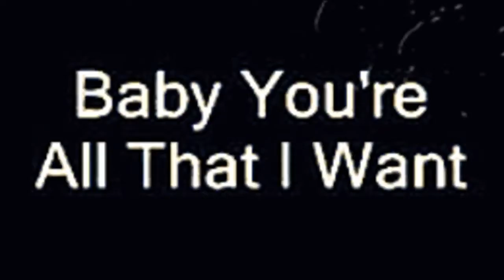Driving snow in Minnesota today